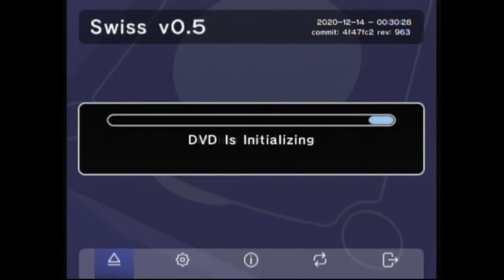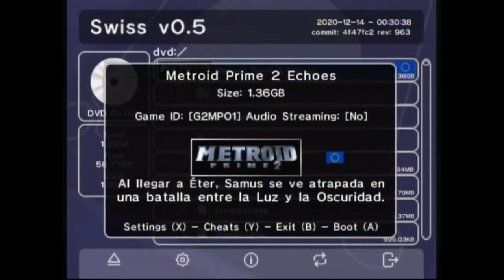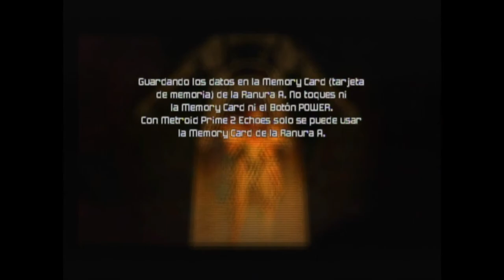Metroid Prime 2: Echoes #1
In which Samus encounters her shadowy counterpart and acquires both the Light Beam and the Dark Beam.

*AUDIO ISSUES TO BE FIXED FOR THE NEXT ONE. HOLY MOLY!!*

Like and Sub, send this out to whoever, get your grandma to watch

This time with audio.

This time with Bowser's Big Bean Burrito.

This time with Big Monkey.